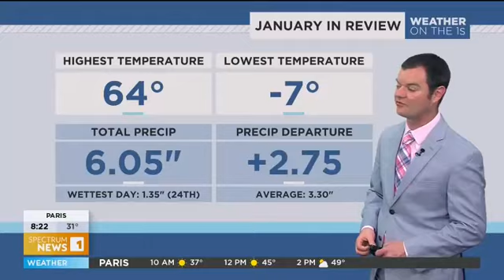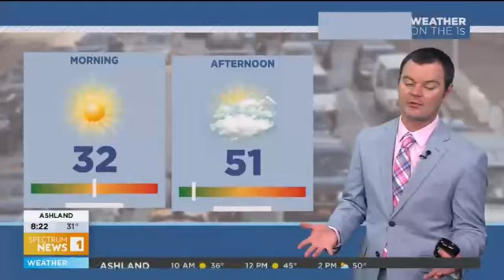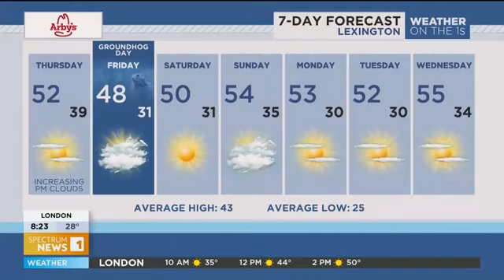Robert Suhr Spectrum News 1 Lexington Forecast 2-1-24